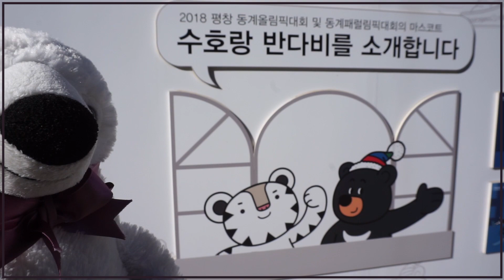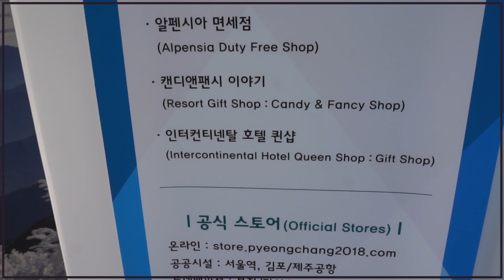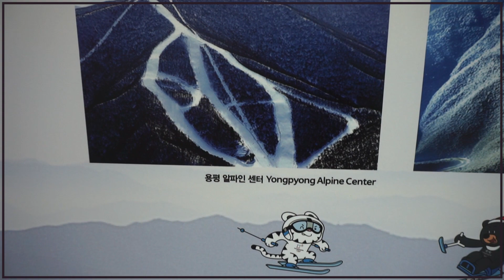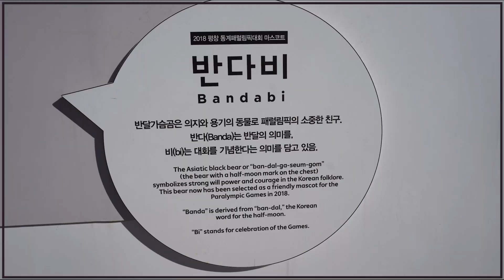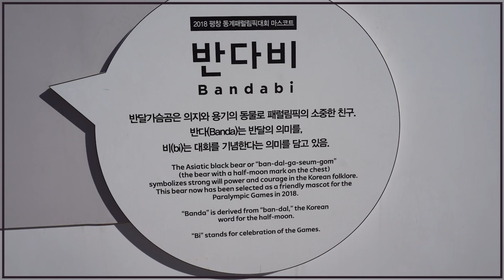(KOR / ENG) 2018 Winter Olympic House in Pyeongchang - 평창 올림픽 마스코트 수호랑과 반다비의 집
Introduction to the PYEONGCHANG Winter Olympics 2018 stadiums.

Meet the Mascot of the PYEONGCHANG Winter Olympic 2018, SOOHORANG and BANDABI
at the Alpensia Resort in PYEONGCHANG.
Introduction of PYEONGCHANG province where the PYEONGCHANG Winter olympics 2018 is held. A quick look around of the main stadiums of the event.

평창 동계 올림픽 경기장 소개

2018 평창 동계 올림픽이 열리는 알펜시아 리조트에서 마스코트인 수호랑과 반다비를 만납니다.
이번 동계 올림픽이 열리는 평창의 소개와 함께 주요 경기장을 소개합니다.